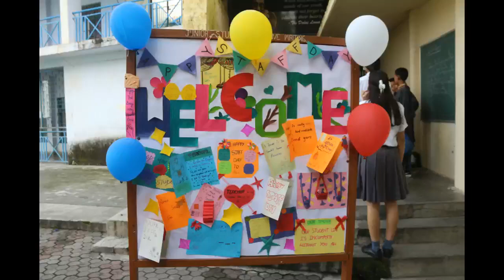THS Rajpur Staff Day 2022 part 3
Tibetan Homes Foundation, Rajpur celebrates Staff Day instead of Teacher's Day on Dr.Sarvepalli Radhakrishnan's Birthday every year. we respect all the staff of our school and consider them as a teacher.

Declamation:- (Music used in the video is not for personal benefit)
the royalty of the music will go to the original composer.